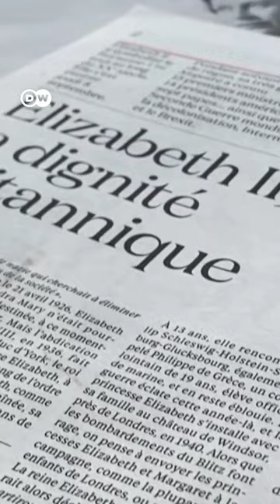Queen Elizabeth மறைவுக்கு பிறகு என்ன நடக்கும்? Operation London Bridge பற்றி தெரியுமா? | DW Tamil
Operation London Bridge என்ற பெயரால் ரகசியமாக உருவாக்கப்பட்ட திட்டத்தின்படிதான் எலிசபெத் ராணியின்  இறுதிச்சடங்குக்கான ஏற்பாடுகள் நடப்பதாக கூறப்படுகிறது.தேசிய கொடி எப்போது அரைக்கம்பத்தில் பறக்கவிடப்படவேண்டும், ராணியின் உடல் எங்கு, எவ்வளவு நாள் அஞ்சலிக்காக வைக்கப்பட வேண்டும் , இறுதி ஊர்வலத்திற்கு யாருக்கெல்லாம் அழைப்பு விடப்பட வேண்டும் என ஒவ்வொரு சிறிய தகவல்களும் Project London Bridge திட்டத்தில் இடம்பெற்றுள்ளது ஒரு ஆச்சரியமான விஷயம்தான்.